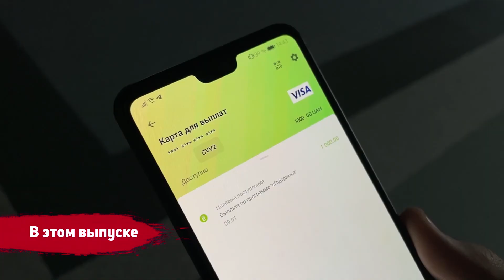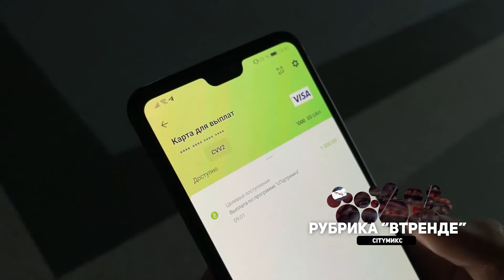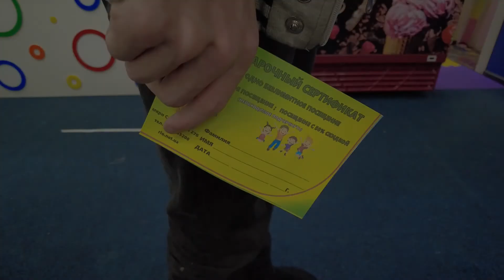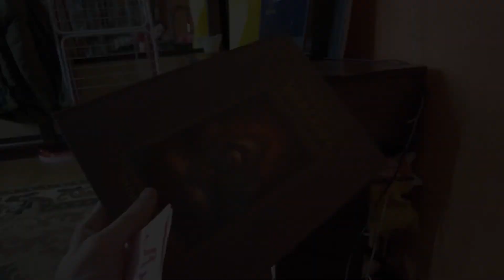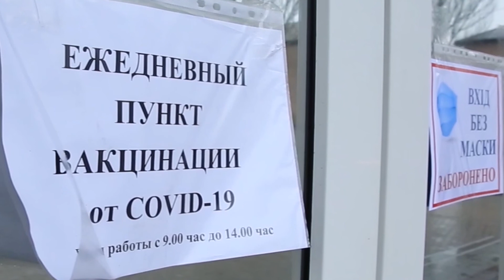CITYмикс - Выпуск 9 от 26.01.2022